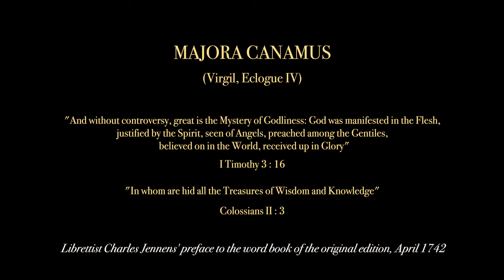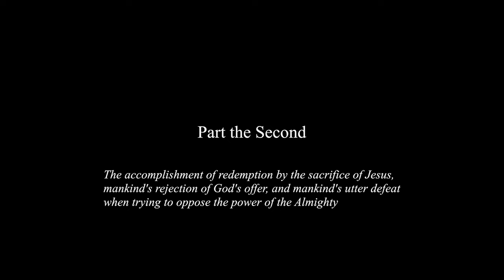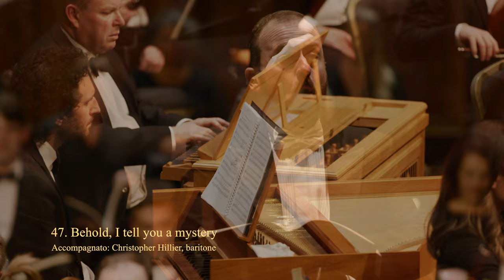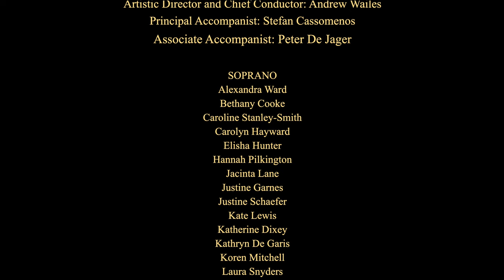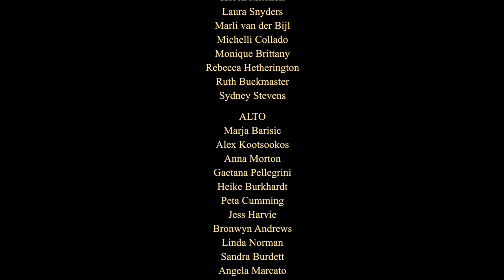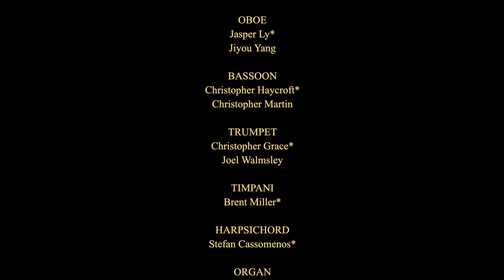Handel's Messiah (complete) by Royal Melbourne Philharmonic, conducted by Andrew Wailes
A complete performance of Handel's iconic oratorio featuring the Royal Melbourne Philharmonic Choir and Orchestra, filmed live in concert at Melbourne Town Hall, December 2021.

The 38th Sir Bernard Heinze Memorial Concert. In this performance, RMP presented Messiah for the world record 242nd time, in an unbroken annual sequence since 1853. After a long period of lockdowns in Melbourne due to the pandemic, this event marked a triumphant return to live performance as the RMP took to the stage of its spiritual home at the grand Melbourne Town Hall for the first time in 18 months.

Andrew Wailes, conductor
Jacqueline Porter, soprano
Dimity Shepherd, mezzo-soprano
Richard Butler, tenor
Christopher Hillier, baritone
Stefan Cassomenos, harpsichord and chamber organ
Andrew Bainbridge, chamber organ and grand organ
Royal Melbourne Philharmonic Choir
Royal Melbourne Philharmonic Orchestra